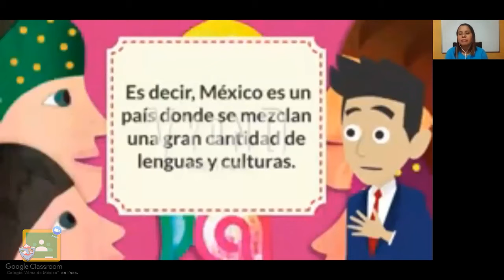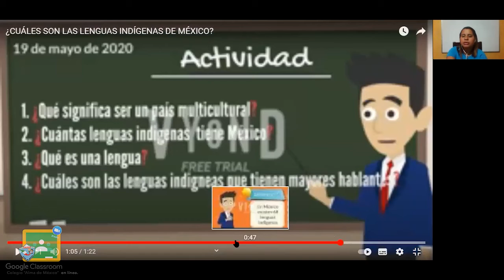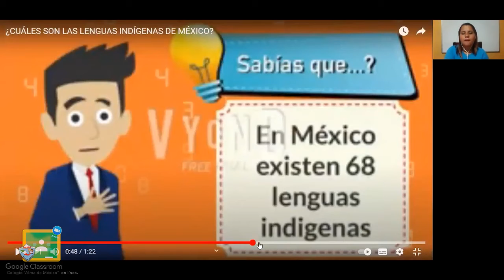4to Primaria - Historia: Las Lenguas Indígenas